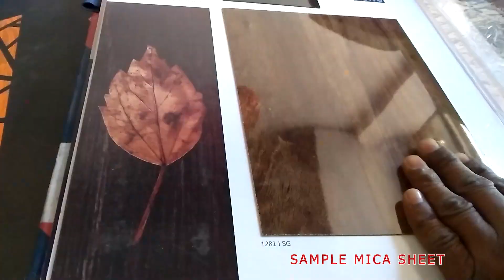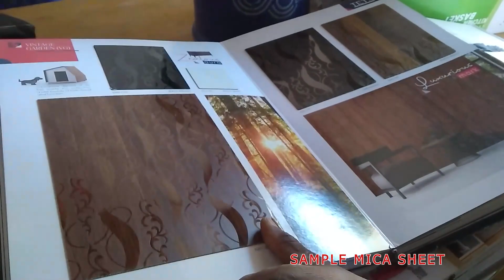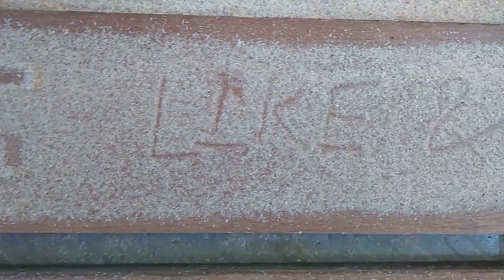BOHOT KHIT PIT HO GAYI AAJ | 3 VLOG | LUCKY VLOGS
Hi everyone!
In this vlog, I'll be taking you with me on a exciting Learning Experience. As I am a Learning Enthusiast and I'm so excited to share my Learning and Experiences with you and I hope you enjoy the Vlog.
I will also travel many beautiful places in India to Explore the Richness of Our country India.
So, get ready for the Virtual Journey.